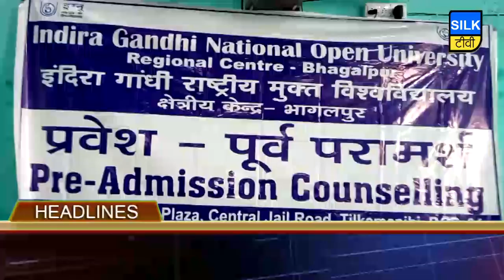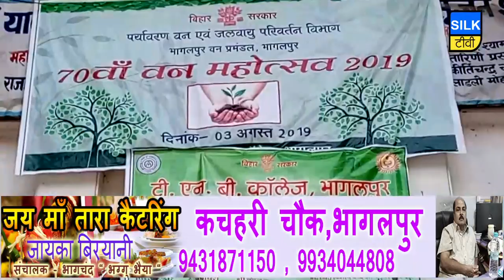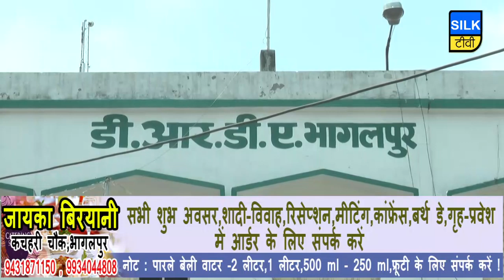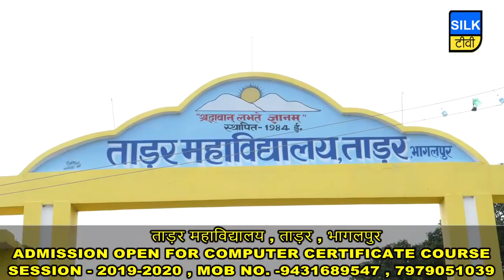SILK TV- जिले की खबरें एक साथ | 03 AUGUST 2019